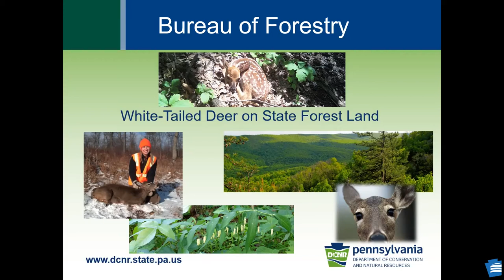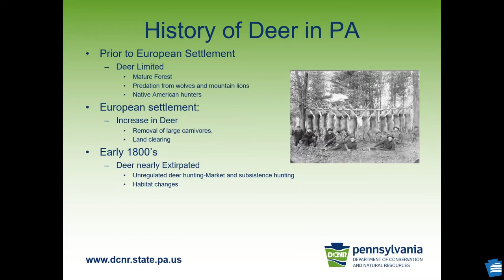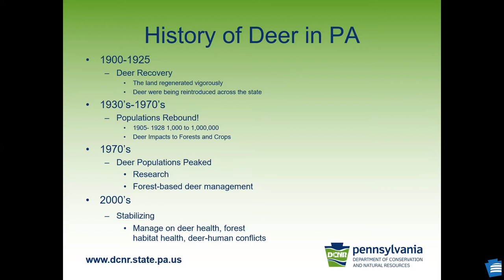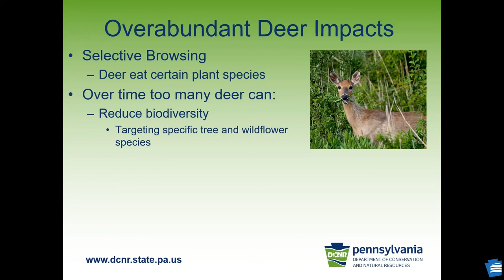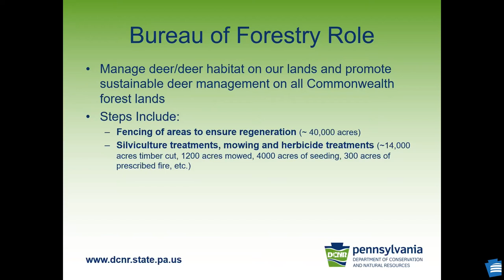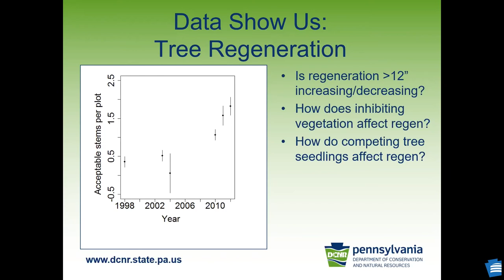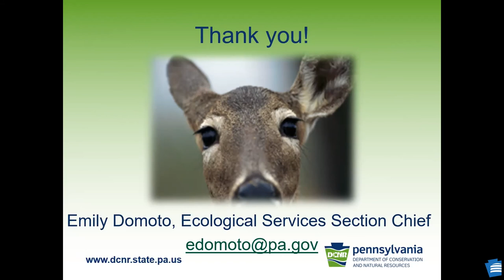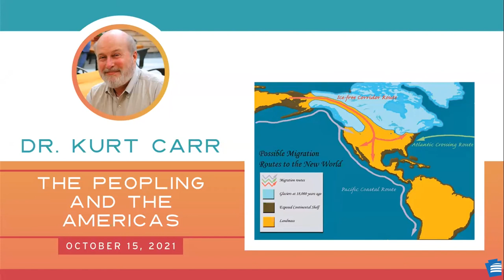Adventures in Nature Lab: PA Deer Family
As a member of the Cervidae or deer family, white-tailed deer, along with elk, live in the state throughout the year, adapting to the changing seasonal conditions throughout the year.  Join Emily H. Domoto, Certified Wildlife Biologist from the PA Department of Conservation and Natural Resources, as we talk about these large herbivores, their habitat and the Deer Management Assistance Program.